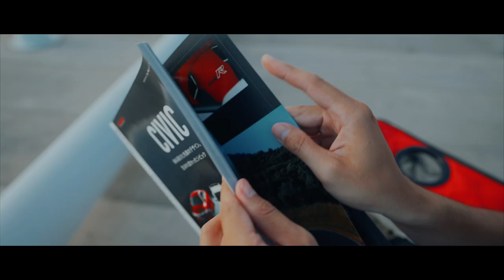Honda Civic FN2 Type R Automania Taiwan 戀車ㄔ漢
熱血紅標

純正NA

本田魂

值得擁有過的經典

未完待續.

第一台左駕輸出版的Type R FN2 搭配高轉K20A紅頭引擎，後來的FK2 FK8都有出左駕輸出版，搭載紅頭地球夢K20C引擎，讓人感覺好幸福喔能擁有正Type R!
敬請期待⋯❤️❤️❤️❤️